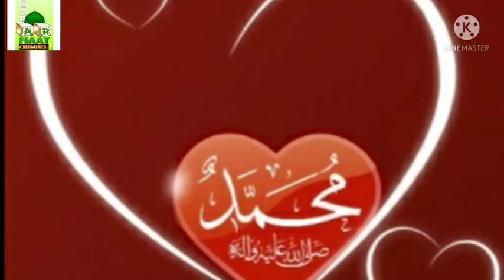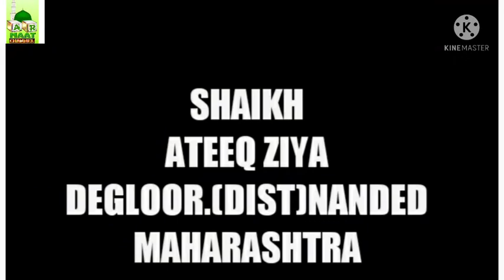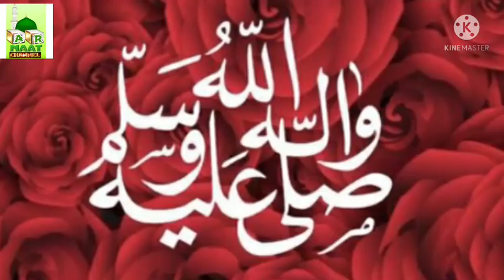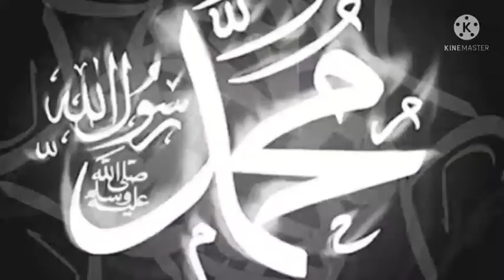Mere Sarkar ka Diwana Jidher Ho Jaye